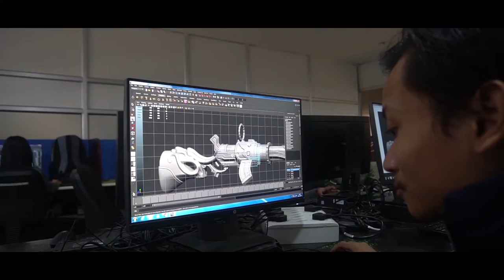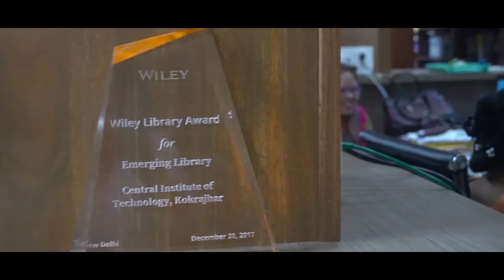CENTRAL INSTITUTE OF TECHNOLOGY KOKRAJHAR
Deemed to be University under MHRD, Govt. of India